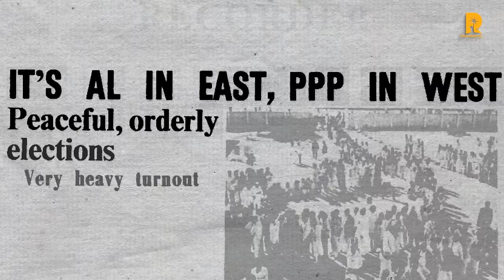JHAUR | WAR OF 1971 | Teaser | Documentary Series | Coming Soon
JHAUR is a 4 part documentary series based on the 1971 India-Pakistan war. Through exclusive interviews of eye witnesses, authors, politicians, war veterans and rare archival footage, the documentary series traces in-depth and first account narratives outlining the reasons as well as events leading up to the Indian sponsored rebellion in East Pakistan, with the eventual creation of an independent state of Bangladesh. This is the first documentary produced by RAVA Documentary Films under the parent banner of RAVA Studios. It will be released exclusively on RAVA Documentary Films YouTube channel.

Written & Directed By :
Muhammad Ahsan

Produced By :
RAVA STUDIOS